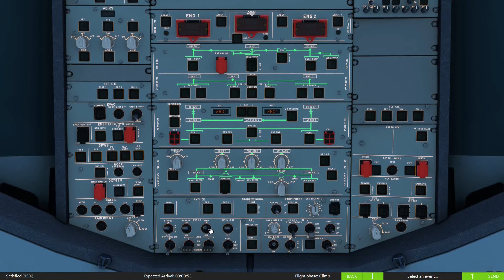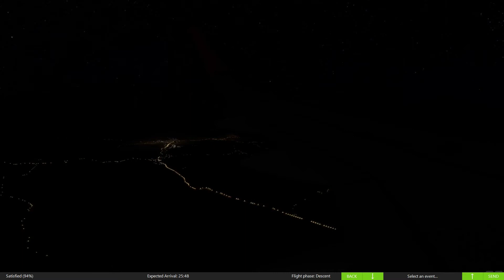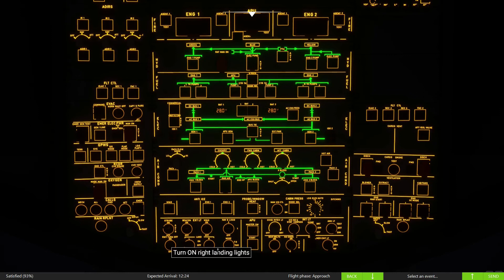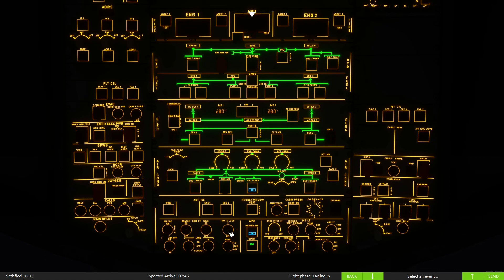Microsoft Flight Simulator 2020 | Liverpool John Lennon (EGGP) - Bucharest (LROP) | A32NX | PacX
Microsoft Flight Simulator 2020   -  in flybywire A32NX.
- TFDi Design PACX
- FlyByWire A32NX

System Specs:
AMD Ryzen 7 2700X 4.3Ghz Eight Core | MSI B450 GAMING PRO CARBON AC Motherboard | Adata XPG Spectrix D60G 32GB 3600Mhz CL18 DDR4 | Thrustmaster T.16000M FCS, T.Flight Rudder Pedals, TCA Quadrant Airbus Edition/Add-On.